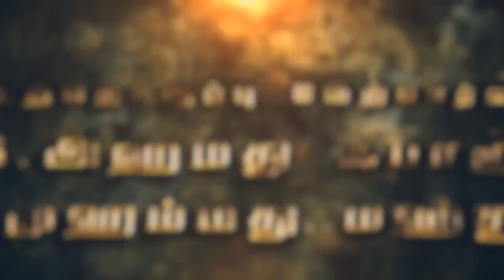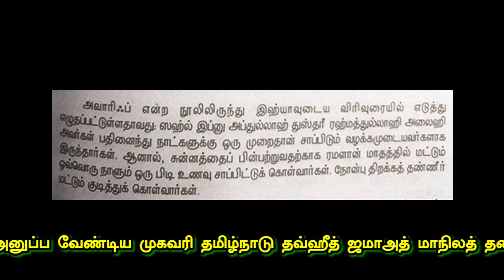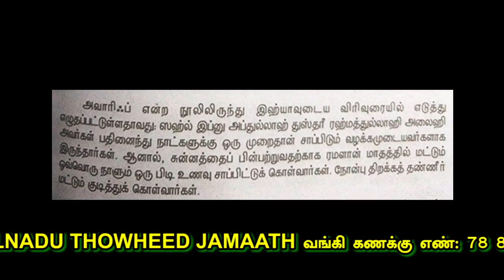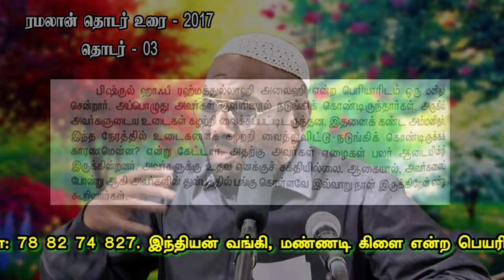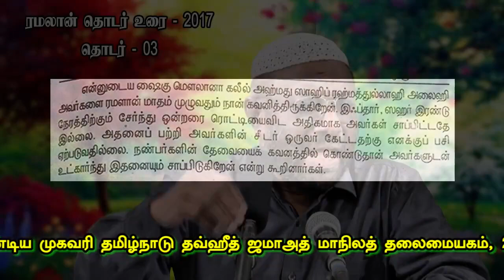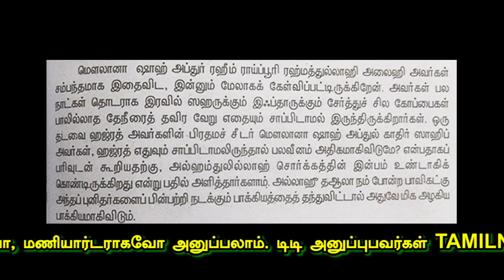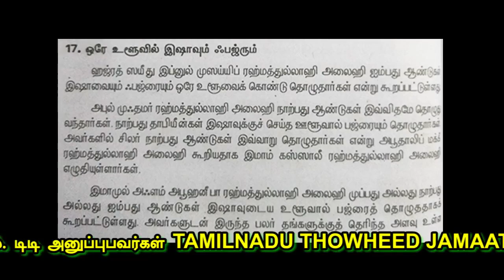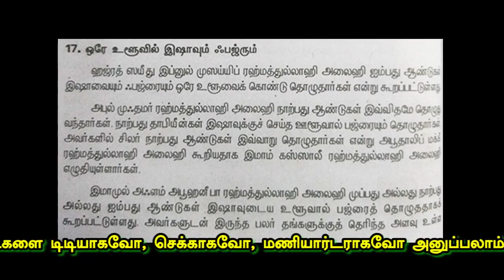அமல்களும் அபத்தங்களும்.! - பாகம்-03 - ரமலான் தொடர் உரை - 2017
2017 ரமலான் மாத தொடர் உரை : சகோ. P.ஜைனுல் ஆபிதீன்
இடம் : TNTJ மாநில தலைமையகம் மண்ணடி சென்னை
தலைப்பு : அமல்களும் அபத்தங்களும்.!